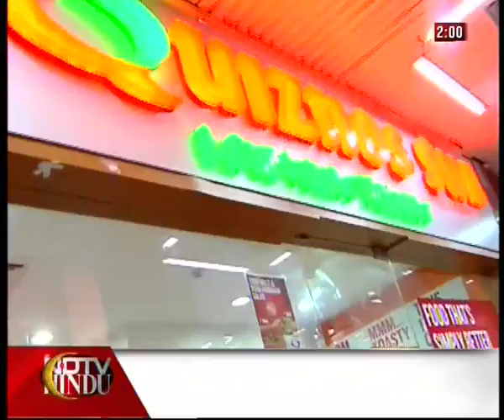MenuCard "Shalini - Quiznos sub" Part 1